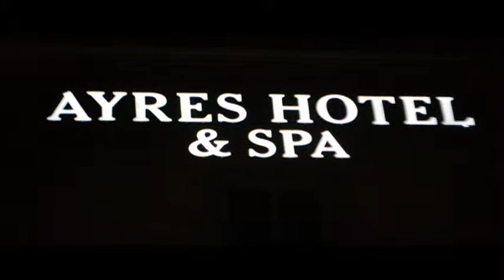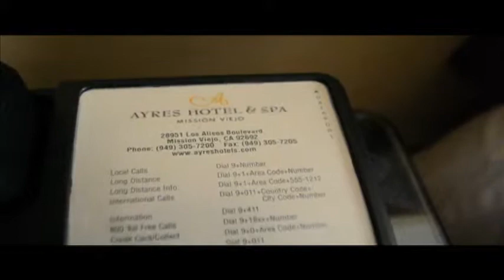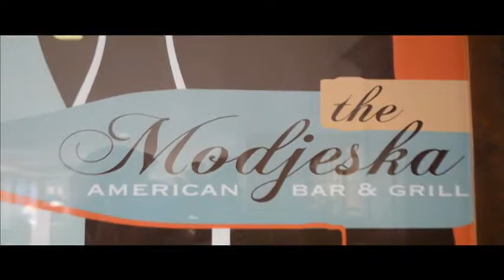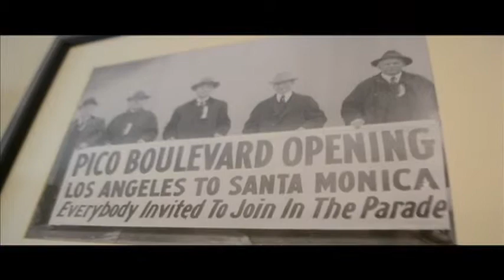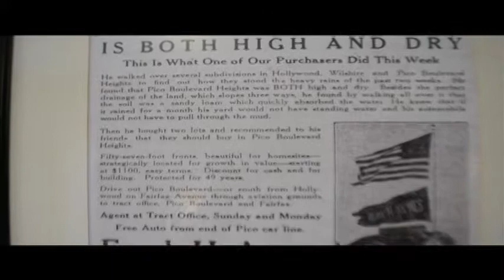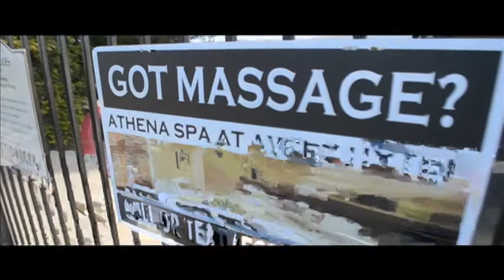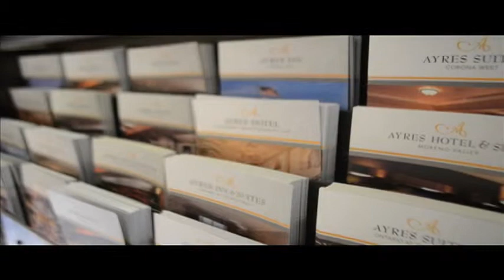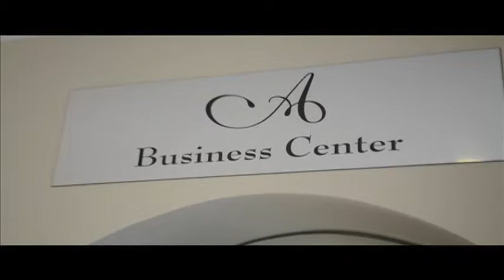AYERS HOTEL & SPA- MISSION VIEJO, CA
AYERS HOTEL & SPA nestled in comfy Mission Viejo, CA. with its Swimming pool overlooking the Canyon, warm water whirlpool for 6, the absolute BEST breakfast options, or Full Bar with Happy Hour specials & a superb wine list. There are MANY Ayers Hotel/Suites & Spa locations... Choose one or stay at them ALL... you won't be disappointed. Videography+Editing: Kahlil gibran Stokes for THE SIXSENSE FOUNDATION consumer multimedia (c)2015 @06FOUNDATION